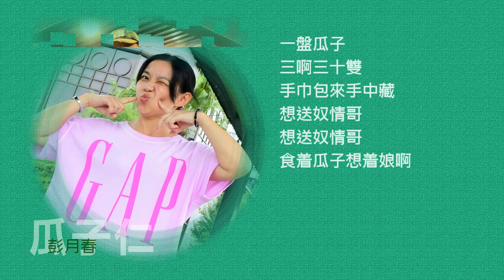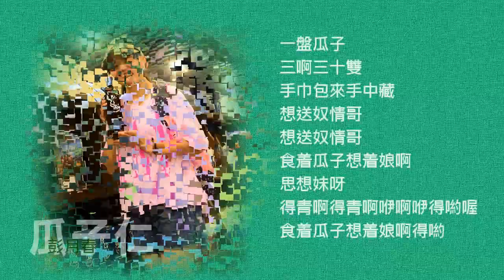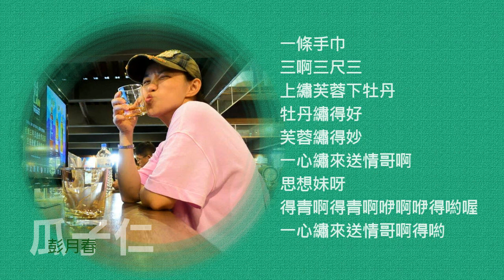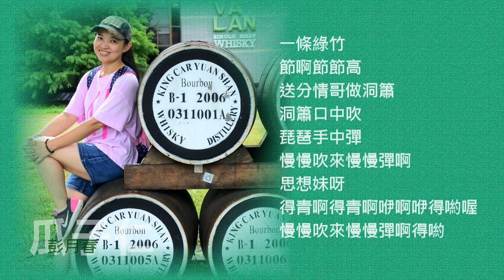客家傳統小調歌曲-瓜子仁-彭月春演唱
演唱：彭月春

〈瓜子仁〉

一盤瓜子
三啊三十雙
手巾包來手中藏
想送奴情哥
想送奴情哥
食着瓜子想着娘啊
思想妹呀
得青啊得青啊咿啊咿得喲喔
食着瓜子想着娘啊得喲

一條手巾
三啊三尺三
上繡芙蓉下牡丹
牡丹繡得好
芙蓉繡得妙
一心繡來送情哥啊
思想妹呀
一心繡來送情哥啊得喲

一條綠竹
節啊節節高
送分情哥做洞簫
洞簫口中吹
琵琶手中彈
慢慢吹來慢慢彈啊
思想妹呀
慢慢吹來慢慢彈啊得喲